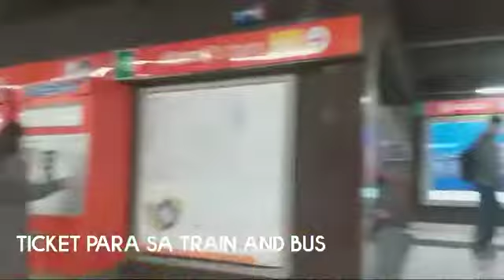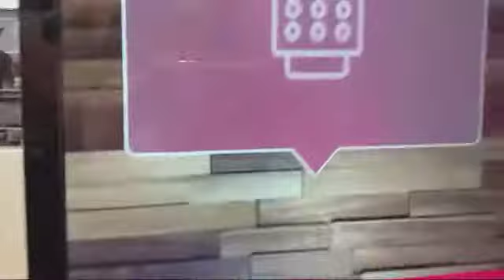KASANOVA Black Friday Sale! Up to 80% Discount!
Nabili ko yung Pressure cooker ko ng €49.99 na dating €79.99 nakabili din ako ng Torch na ginagamit pang caramelized €7.90. Matagal ko na ding gusto bumili nun kaso ang mahal sa online shop nasa €20.
Nakakaaliw mag window shopping!